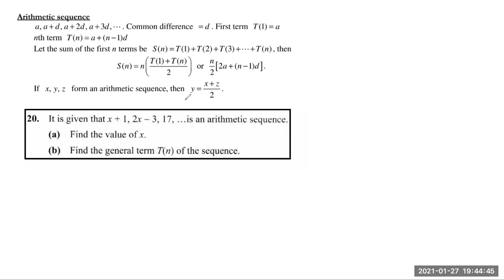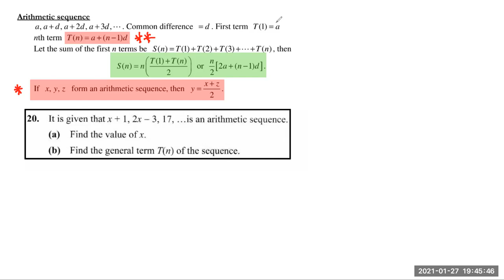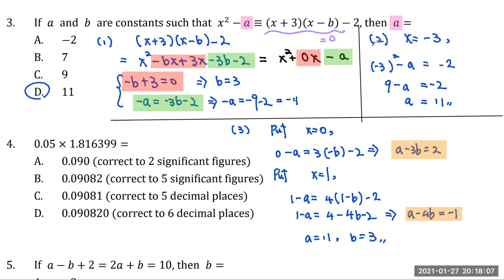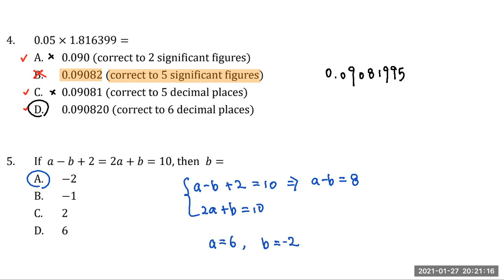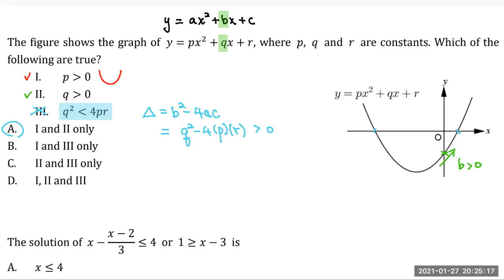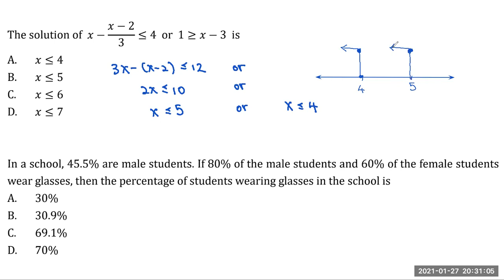周晴27 01 2021